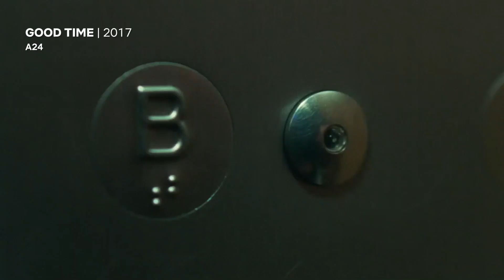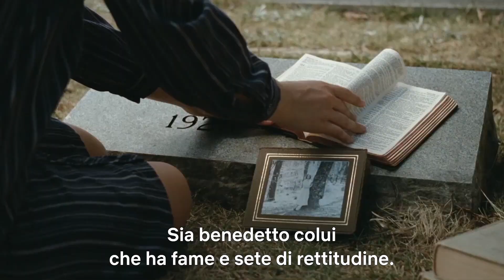La carriera di Robert Pattinson prima de Le strade del male | Netflix Italia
Lo abbiamo conosciuto nei panni di Cedric Diggory nella saga di Harry Potter, del vampiro Edward Cullen in Twilight, e lo abbiamo visto in tanti altri film: andiamo alla scoperta della carriera di Robert Pattinson, da La fiera della vanità a Tenet, passando per il film Netflix Le strade del male con Tom Holland, Bill Skarsgård e Sebastian Stan.

Nel dopoguerra loschi figuri incombono su un giovane intento a proteggere i suoi cari in una cittadina di campagna dove prosperano corruzione e brutalità.